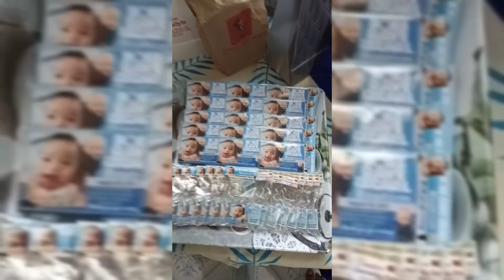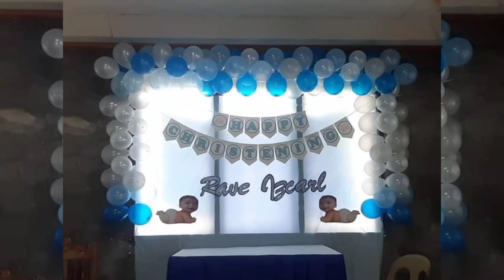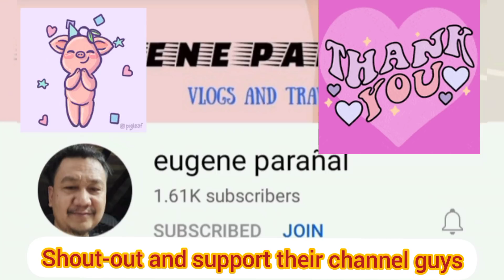ATTENDING BABY RAVE CHRISTENING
Let us share the love, happiness, and kindness with anyone around us …..

Love you and ingat's - Marriel